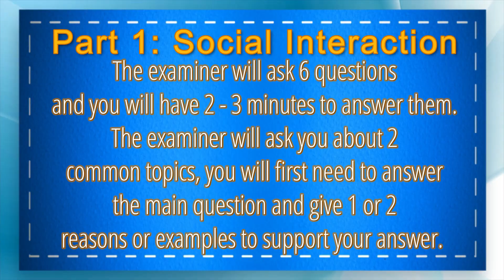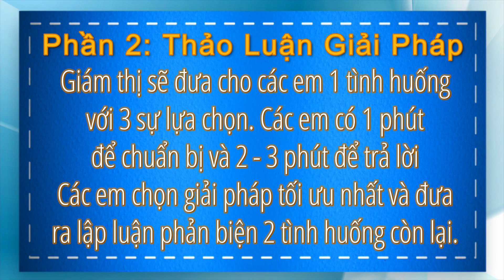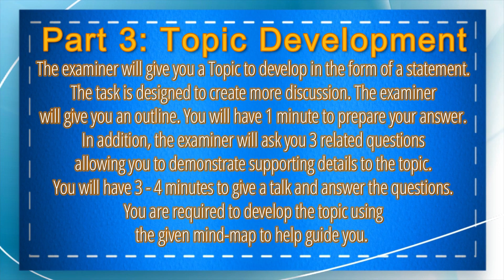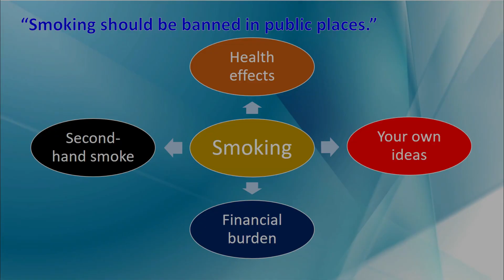VSTEP 6 - Practice Speaking Test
VSTEP stands for Vietnamese Standardized Test of English Proficiency. This is the first standardized English proficiency test in Vietnam. English majors are required to demonstrate higher levels of proficiency, and so the test targets levels B1 to C1 on the Common European Framework of Reference for Languages (CEFR).
CHAPTERS:
0:00 Introduction
PART 1: SOCIAL INTERACTION
0:58 Topic 1: Hometown
1:13 Question 1: Where do you come from?
1:31 Question 2: Do you like living in your hometown?
1:50 Question 3: What is it famous for?
2:12 Topic 2: Career
2:15 Question 1: What is your job?
2:30 Question 2: How long have you been working?
2:43 Question 3: Do you like working there? If yes, why?

PART 2: SITUATION DISCUSSION
Question: Your town plans to organize an Open Festival and many visitors will come. Which job below do you think would be the most suitable for you?
- A tour guide
- A traffic director
- A master of ceremonies (MC)
3:37 Tour Guide
5:36 Traffic Director
7:55 Master of Ceremonies (MC)

PART 3: TOPIC DEVELOPMENT
9:39 Discuss the topic
“Smoking should be banned in public places.”
as guided in the outline below
Second - hand smoke; Health effects; Smokers’ health; Financial burden; Your own ideas

FURTHER QUESTIONS:
12:25 Question 1: Do you smoke?
12:34 Question 2:  Why do many people want to smoke?
12:57 Question 3: What should we do to prevent smoking in public places?

For More Information on Live Streams and Programs:
Facebook Newway Danang Center Vietnam: